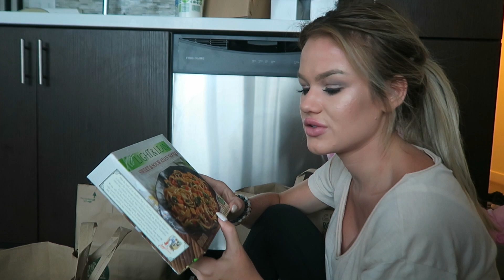HUGE Vegan Grocery Haul | DailyPolina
Hi my friends :) Today I do a HUGE vegan haul! Thank you for hugging me, loving me, and supporting me, you all mean the world to me and I am grateful for each & every one of you :)

-FREE Lyft ride "POLINA470470"